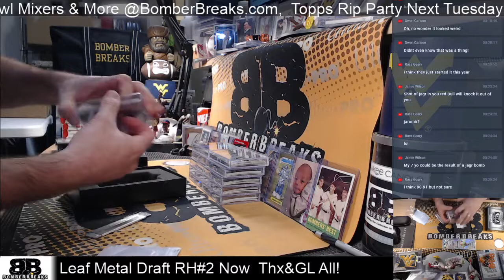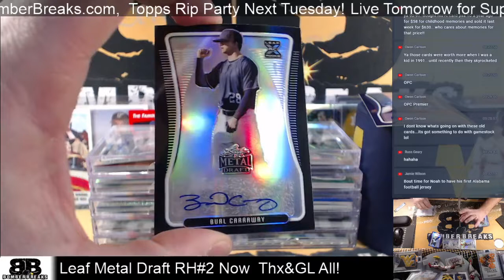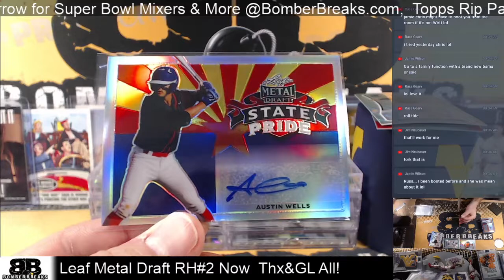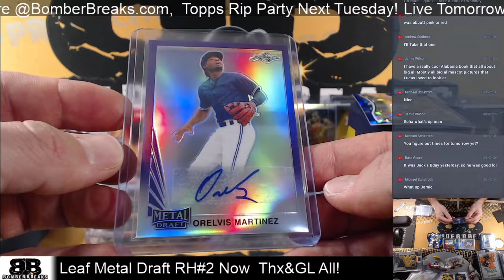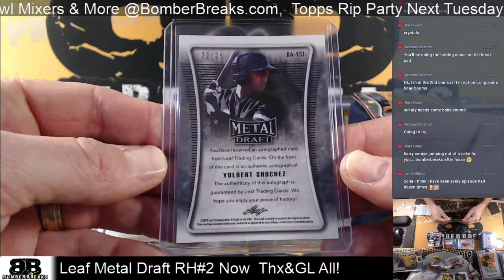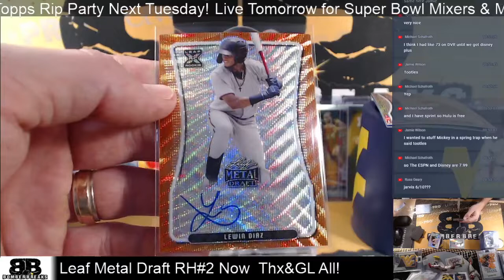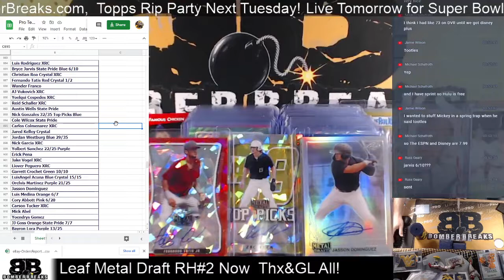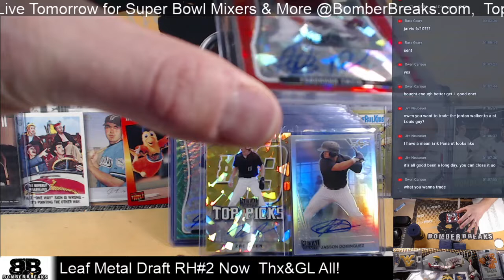2020 Leaf Metal Draft Baseball Random Hits #2 Case Break 2 4 21